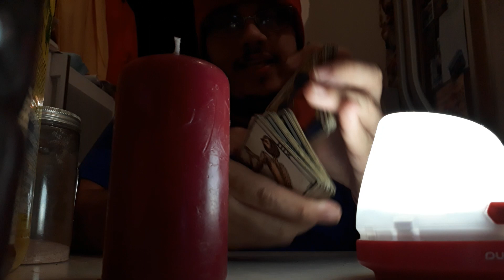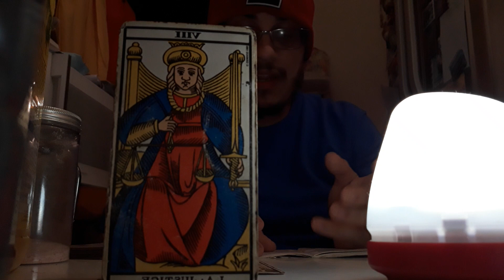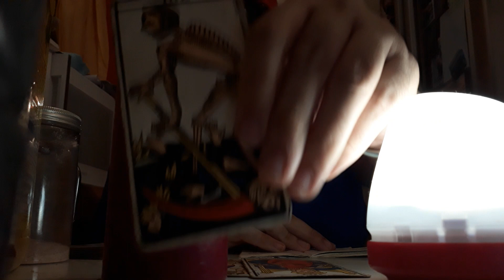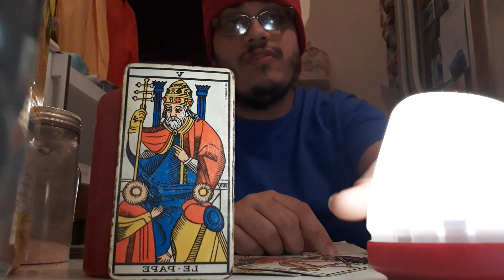Voyance prediction du 05/01/2020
Tirage
Tarot
Carte
Prediction
Clairevoyance
Voyance
Horoscope
Argent
Amour
Travail
Santé
Guidance